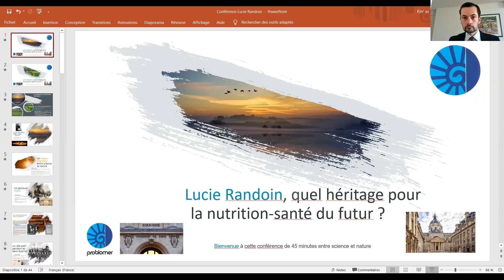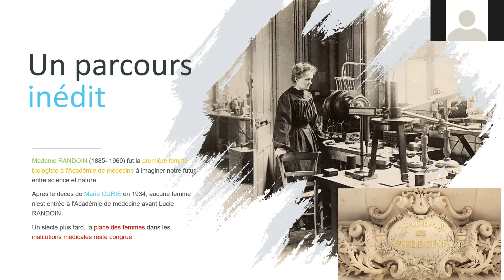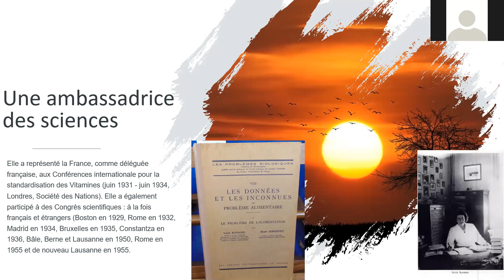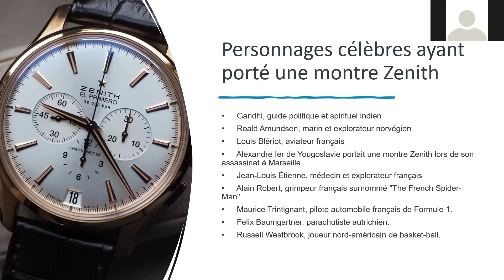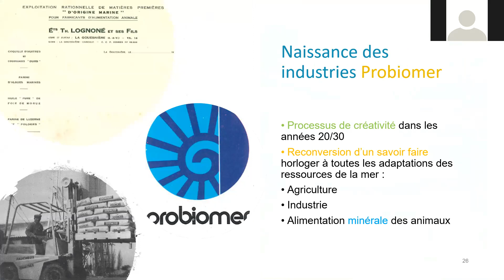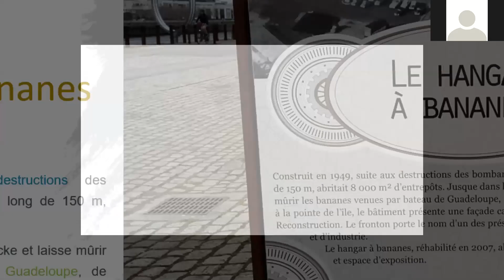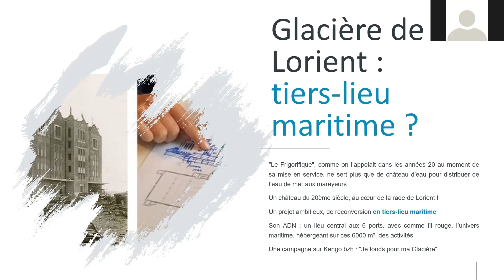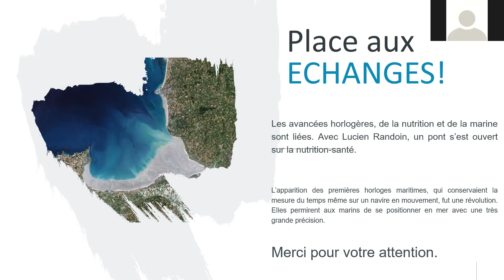Un siècle après Lucie Randoin, la place des femmes dans les institutions médicales reste congrue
Originaire du Pays d'Othe, Madame RANDOIN (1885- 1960) fut la première femme biologiste à l'Académie de médecine à imaginer notre futur entre science et nature.

Après le décès de Marie CURIE en 1934, aucune femme n'est entrée à l'Académie de médecine avant Lucie RANDOIN. Un siècle plus tard, la place des femmes dans les institutions médicales reste congrue.

Cette visio-conférence est l'occasion de présenter sa contribution aux industries Probiomer mais aussi de lancer un appel en faveur de la conception d'un timbre à son effigie